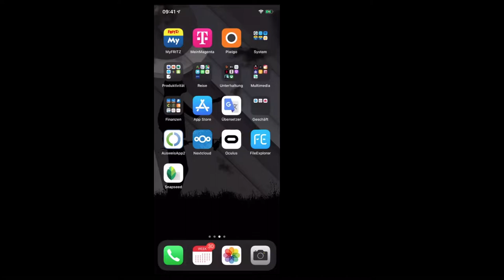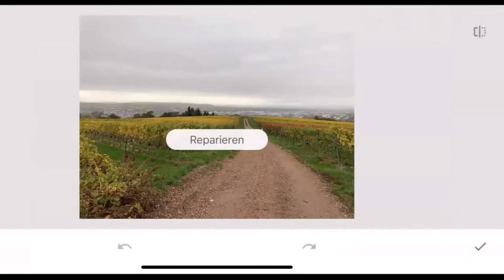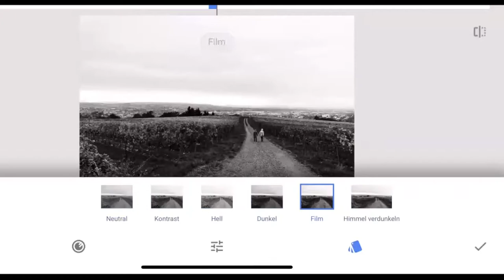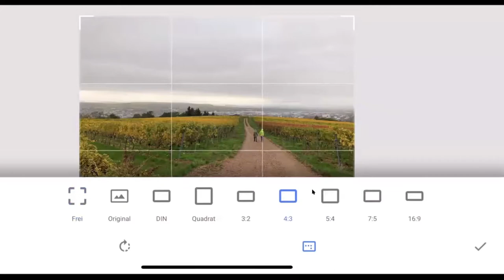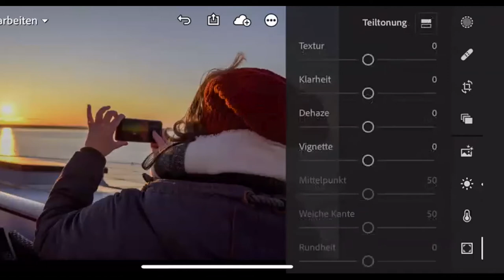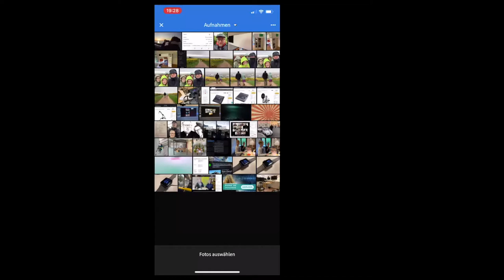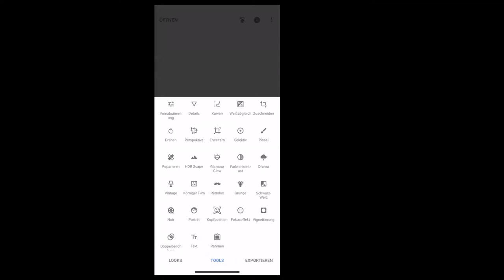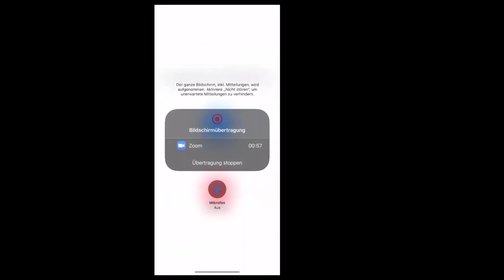EDUtalk: Bildbearbeitung mit dem Smartphone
Smartphones sind nicht nur mobile Digitalkameras sondern eignen sich auch wunderbar für die digitale Bildbearbeitung. In diesem Webinar wird die App Snapseed für iOS und Android vorgestellt, mit der in wenigen Schritten eindrucksvolle Bearbeitungen stattfinden können. Für die ambitionierten Fotografen wird zudem ein Blick auf Adobe Lightroom geworfen, womit auch RAW Dateien direkt am Smartphone bearbeitet werden können.